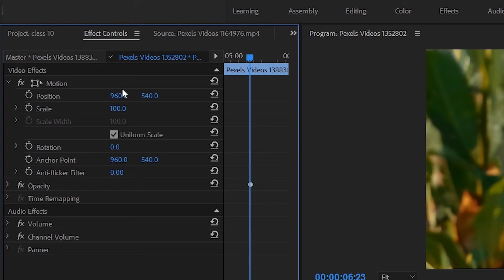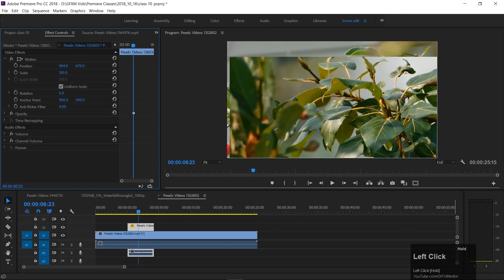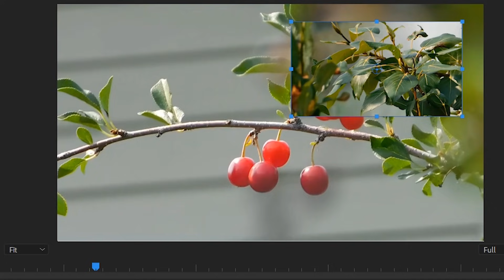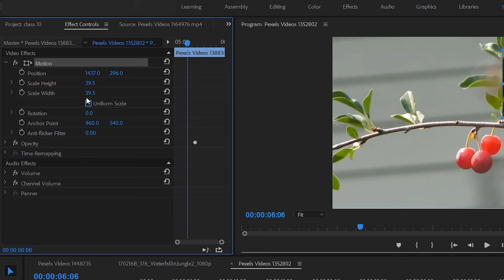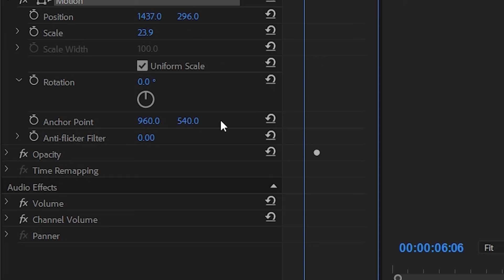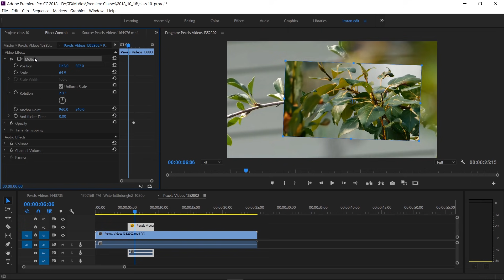Motion Effect Controls - Adobe Premiere Pro CC Class 11 - Urdu / Hindi [Eng Sub]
Hey Everyone! Here's Class 11 of Adobe Premiere Pro CC Classes. In this class you will learn how to change position, scale and rotation of any video clip. And some details about Effect Controls panel.